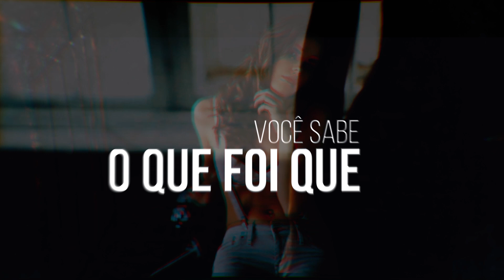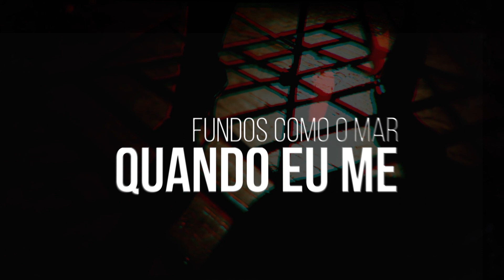Puka - Teus Olhos (Original Mix) Lyric